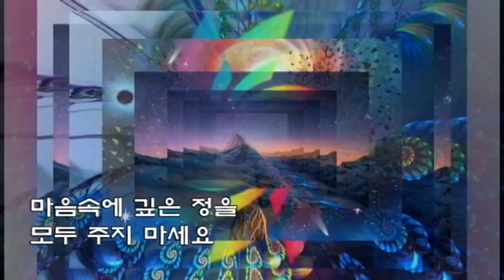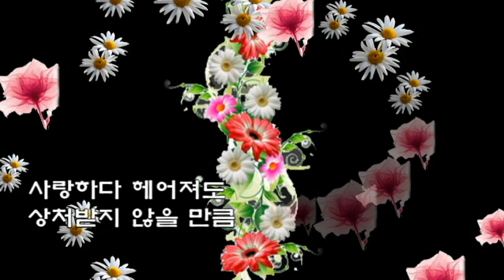정의송 💖소중한 건 남겨 두고💖(가사)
사랑한단 그 말을
그 말대로 담지 마세요
사랑한다고
말해 놓고도
가버릴 수 있잖아요
마음속에 깊은 정을
모두 주지 마세요
소중한 건 남겨 두세요
사랑하다 헤어져도
상처받지 않을 만큼
그만큼만 주세요
모두 주지마세요
아주 믿지도 마세요